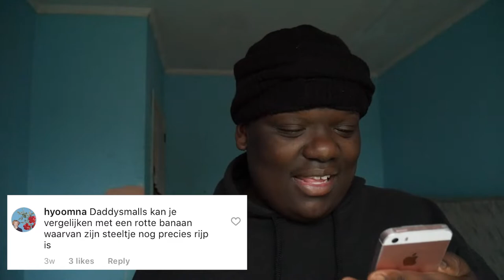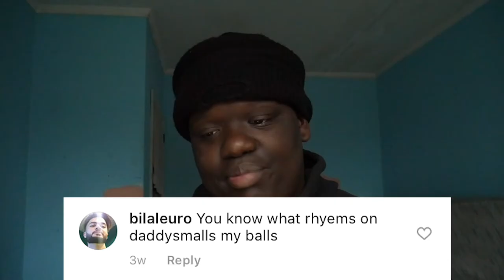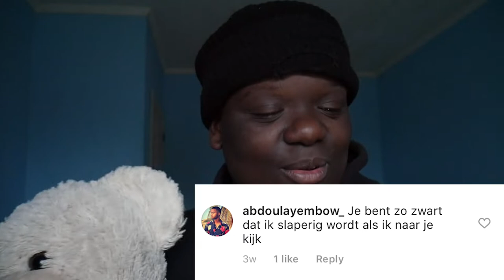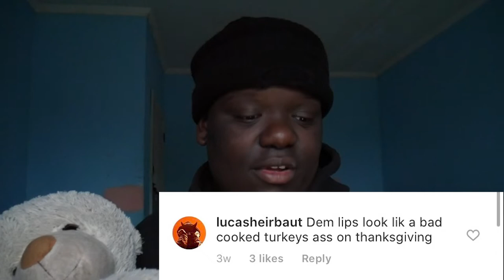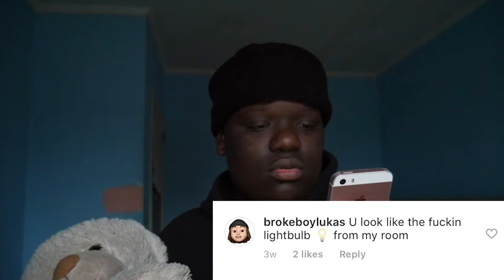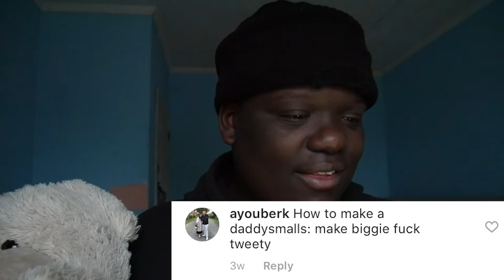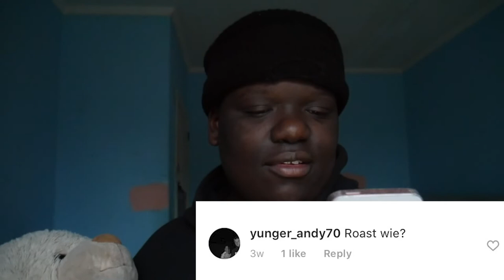ROAST ME!!!!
Welkom bij "The Family Smalls" ik ben blij dat je op deze video hebt geklikt heel veel liefde voor jouw en blijven subscriben daar krijg ik kriebels van xxxx